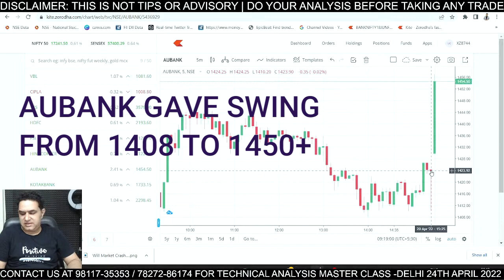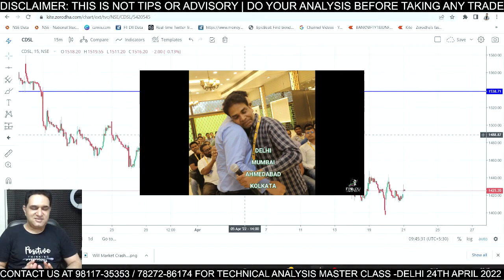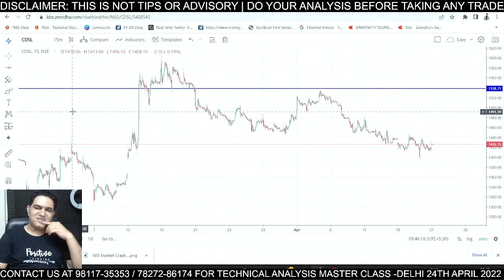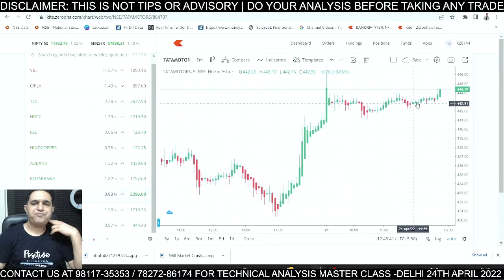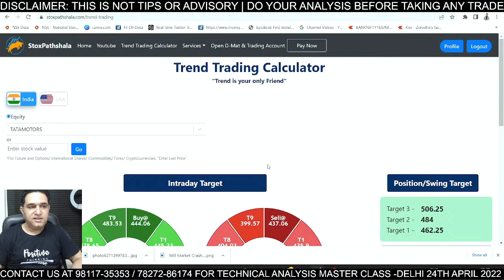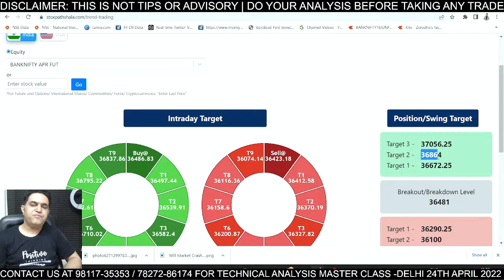Highlights of Live Session Today 21 April 2022 | Daily Live Streaming at 9:15AM by Vipul Kaushikk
About Me:-

* Stock selection.